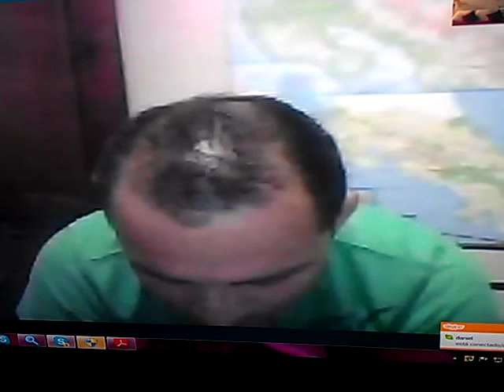SKYPE: ROGERNESTOR2003

JESUCRISTO VINO A LIBERTAR A LOS CAUTIVOS:
19 A predicar el año agradable del Señor